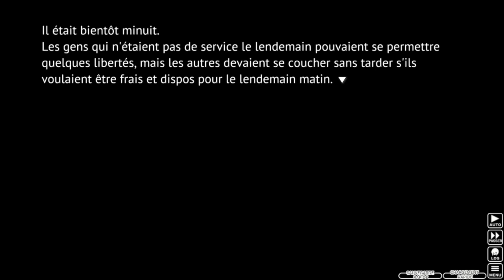[Visual Novel]Higurashi No Naku Koro Ni Kai/ Episode 204 - par 清浄器[FR] // Minagoroshi-hen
Intro: 0:00
Plat de résistance: 1:37
Rika semble être dans une itération de Hinamizawa où beaucoup de coincidences favorables se cumulent. Pour essayer d'influencer le destin, elle a montré à Takano et Tomitake l'intérieur du temple des reliques sacrées afin d'en tirer une faveur de leur part.

Et non, cette vidéo n'est pas un poisson d'avril.